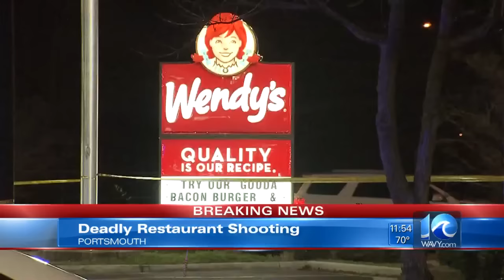Portsmouth Wendy's deadly shooting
WAVY News 10 breaking news on homicide